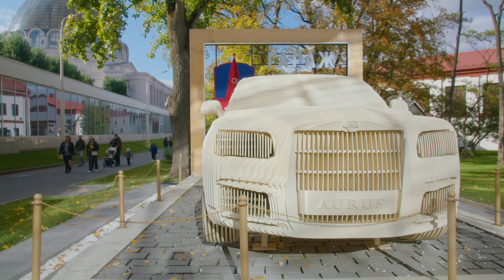Одессит на ВДНХ.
Привет друзья, я наконец-то побывал на Выставке Достижений Народного Хозяйства и снял эту коротенькую зарисовку. Надеюсь вам понравится, так мне очень и очень понравилось.